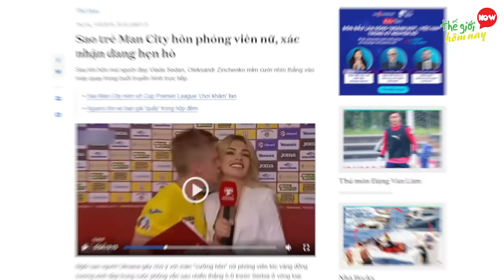Camera Vô Tình Quay Lại 20 Hành Động Đáng Sợ Đã Xảy Ra Trong Thể Thao #31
Camera Vô Tình Quay Lại 20 Hành Động Đáng Sợ Đã Xảy Ra Trong Thể Thao Tập 31

Chào các bạn, trên sàn đấu của tất cả các môn thể thao, chúng ta đều không thể đoán trước được việc gì sẽ xảy ra. Và đôi khi chúng ta cũng bỏ lở những khoảng khắc khó mà tin được. nhưng không sao, nhờ có sự hiện diện đầy rẩy của các camera, những hành động dù là vô tình hay cố ý, dù diễn ra nhanh chóng trong cái chớp mắt, nhưng cũng không thể lọt qua được sự bắt chụp và lưu giữ thần kỳ của các camera. Vậy nên các bạn đừng lo, bởi có rất nhiều khoảnh khắc ấn tượng của các cầu thủ, vận động viên mà thế giới hôm nay sẽ giới thiệu đến các bạn trong video hôm nay. Giờ thì chúng ta hãy cùng khám phá Camera Vô Tình Quay Lại 20 Hành Động Đáng Sợ Đã Xảy Ra Trong Thể Thao.

20 Đấu Võ Đài
19 Mario Djurovski
18 Sarah Hunter
17 Diego Perotti
16 Liam Livingstone
15 Jude Bellingham
14 Cabous Eloff
13 Ăn Mừng Bàn Thắng
12 Bóng Đá Nữ
11 Joachim Low
10 Phóng Viên Thể Thao
9 MC Truyền Hình Ghana
8 Messi
7 Nữ VĐV
6 Đấu Vật Với Cô Gái
5 Ginobili
4 VDV tennis tức giận
3 Tadic
2 Tự Hủy
1.Thà Chết Không Buông